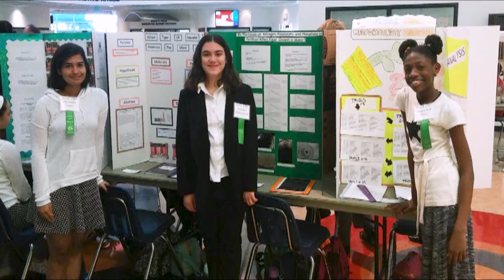Manatee Academy - 2022 SLPS promo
Welcome to Manatee Academy, home of the Mighty Manatees in Port St. Lucie, Florida. Here at Manatee Academy our classrooms provide an educational atmosphere that is focused on engaging students in all areas of the curriculum. High expectations are met through differentiating the instruction and concentrating on individual student needs. Our amazing staff is highly qualified and uses research-based strategies to implement a rigorous academic environment for all students.

Our students are deeply engaged in extra-curricular activities that include, Honor Society, 4H, recognized Band, and Chorus programs.

We are proud of our ever growing and popular intermural sports program that includes, Track & Field, basketball, volleyball, flag football, and soccer. We believe strongly in building our community partnerships and instilling in our children the importance of giving back to our community, providing community service opportunities for students to participate in - such as save the chimps, and supporting food drives for the local food banks.

We are elated that we are nationally recognized award winners, project citizens, history fairs, and science fairs.

Currently students in grades 6-8 can participate in our veterinary program that provides blended classroom instruction with lab applications. This program focuses on small mammal husbandry, implementation of technology, large animal breeds, and introductory genetics.

Strong community partnerships allow students the opportunity for hands on experiences with local animal rescue facilities.

We are St. Lucie Public Schools.